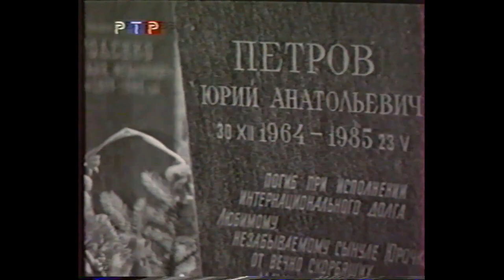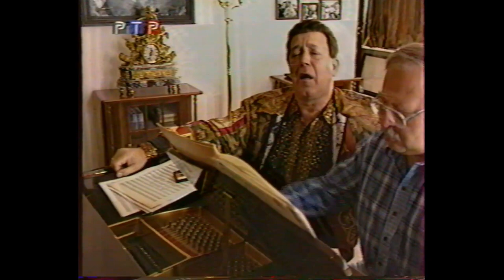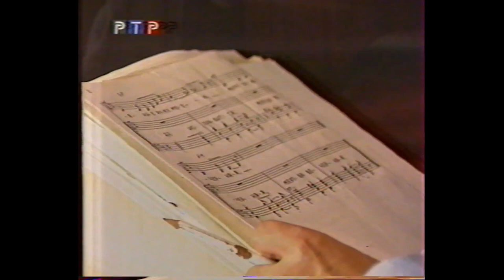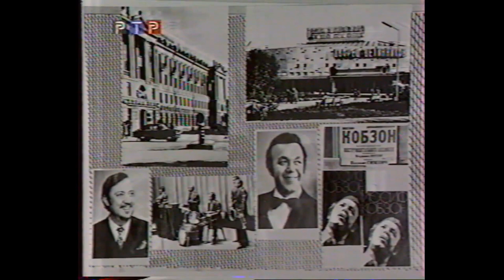Иосиф Кобзон. Прощание с Державой (5 серия)